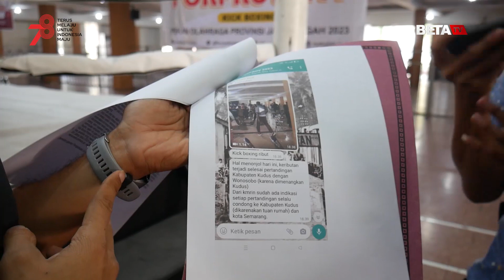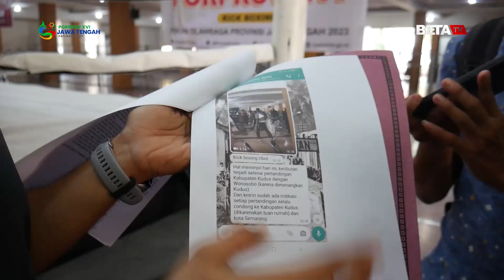Dituduh Condong ke Kudus dan Kota Semarang, Pengprov KBI Jateng Buka Suara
BETANEWS.ID, KUDUS - Pengprov Kick Boxing Indonesia (KBI) Jawa Tengah tak terima adanya tuduhan yang dilayangkan ke pihak panitia berupa stetemen yang dinilai condong atau membela kontingen Kabupaten Kudus dan Kota Semarang dalam ajang Pekan Olahraga Provinsi (Porprov) Jawa Tengah (Jateng) XVI 2023, yang digelar di Auditorium Universitas Muria Kudus (UMK).